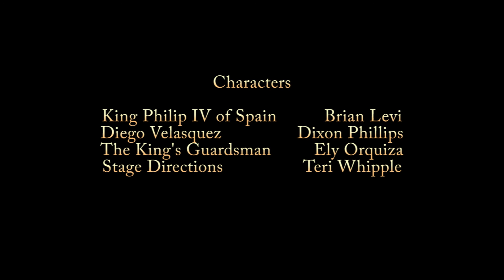Las Meninas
A play about the origins of Las Meninas by Velasquez